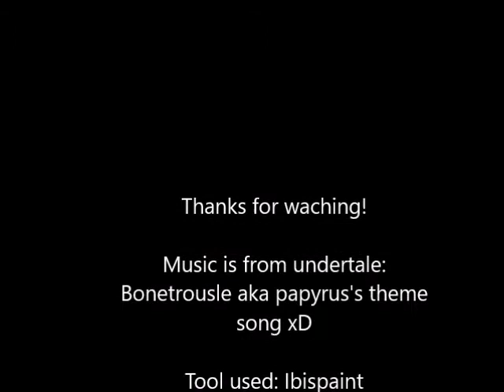Miyu the slug thing re-drawn!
AND SHE IS GIVEN NEW LIFE!
and in the end I added a little bonus sense it was a forgotten doodle I did, might as well use it to make this video worth watching :3